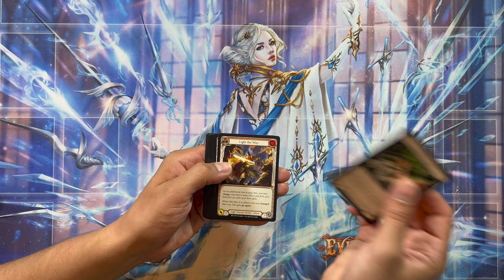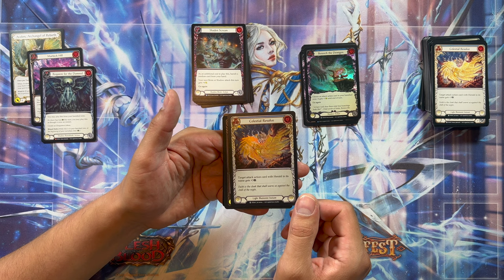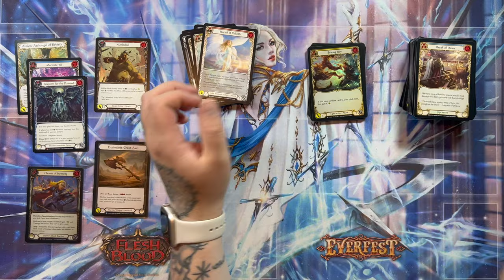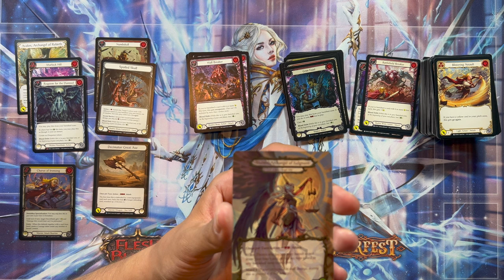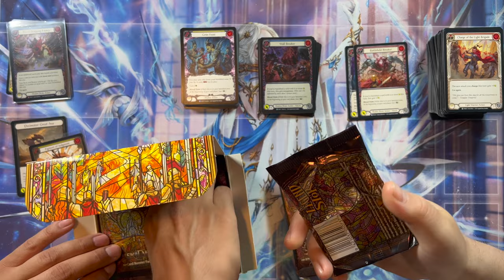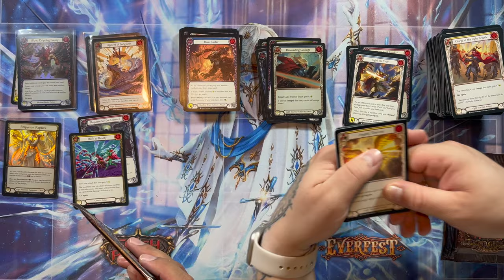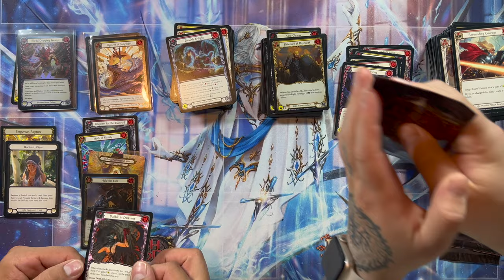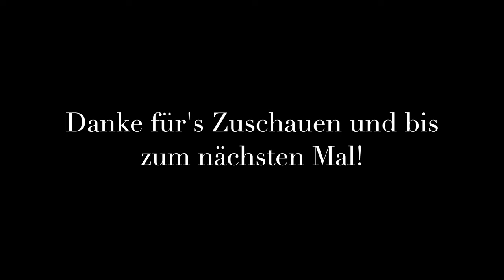Dusk till Dawn Part II - FaBcast Box Opening Folge #9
„Hallo und herzlich Willkommen zu FaBcast - dem Flesh and Blood Podcast!"

Wir haben trotz Sommerpause des Podcasts natürlich für Euch den zweiten Part unseres Casebreaks am Start.
Hier erwarten Euch wieder niveauvolle Gespräche, Top Themen sowie wirklich fette Pulls!